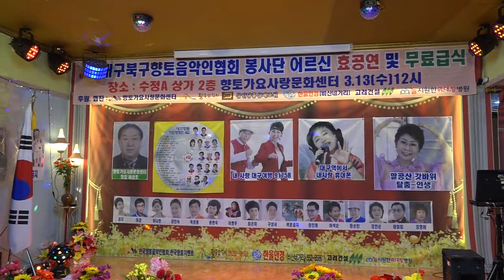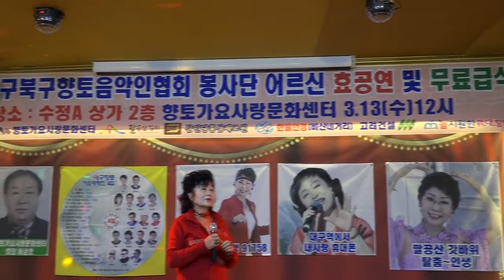가수유필녀 돌아와요 큰룡꿈의음악여행 드래곤드림뮤직예술단전속가수 한국향토음악인협회 대구지부초대무대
설명-가수유필녀 돌아와요 큰룡꿈의음악여행 드래곤드림뮤직예술단전속가수 한국향토음악인협회 대구지부초대무대